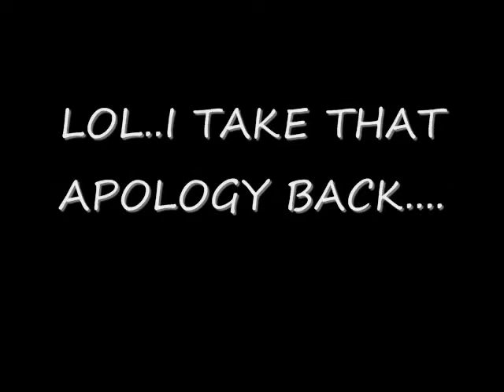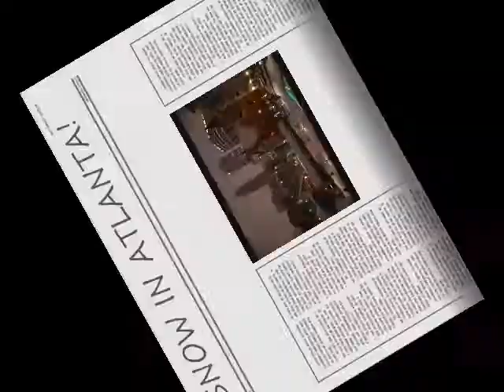6FT 7FT freestyle- 7:30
After you hear this you gone be like..."kid is the truth" lol anyways...this a premiere of the 6ft 7ft freestyle by 7:30 .back to the trenches mixtape comin soon